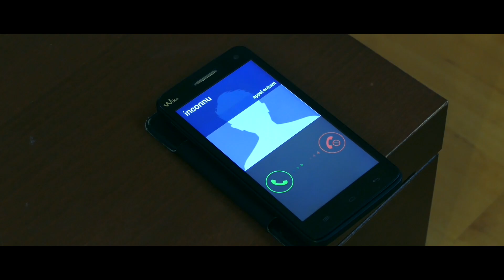Basic VFX #4 - La mort "brise le quatrième mur"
Basic VFX est une émission de vulgarisation d’effets spéciaux. Dans ce quatrième épisode, on va voir commentent réalisé la scène la plus mythique du film The Ring.